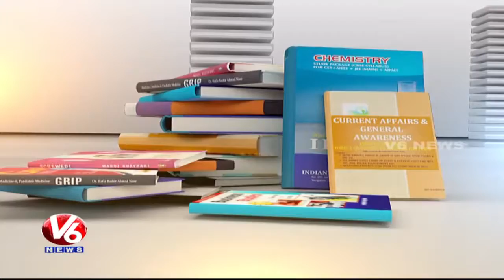MBBS in Armenia | SYS Overseas Education | Hyderabad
SYS Overseas Education is an admission partner for multiple universities in Armenia

SYS Overseas Education
H.No:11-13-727, First Floor, Road, no: 4, Rd Number 5, behind Ozone hospitals, Saroornagar, Hyderabad, Telangana 500035